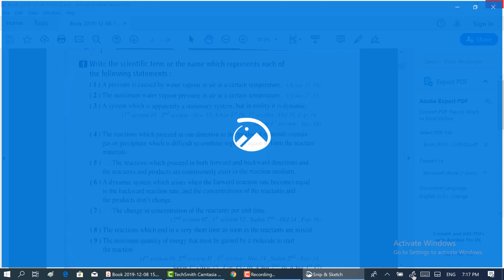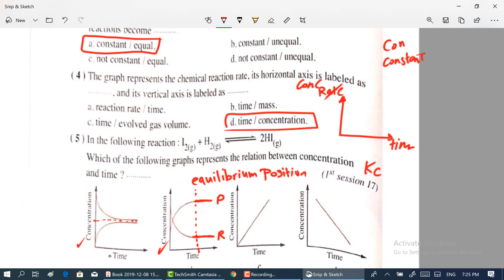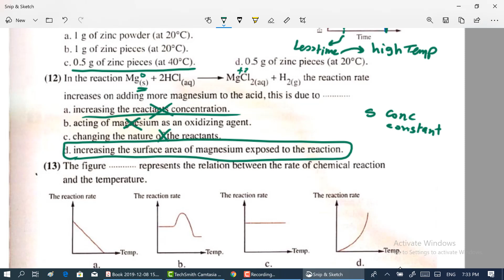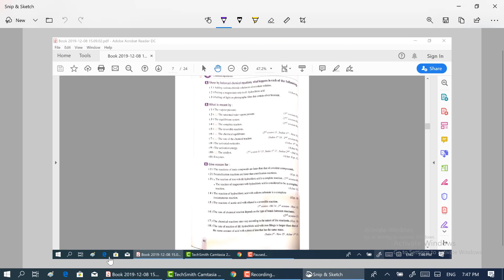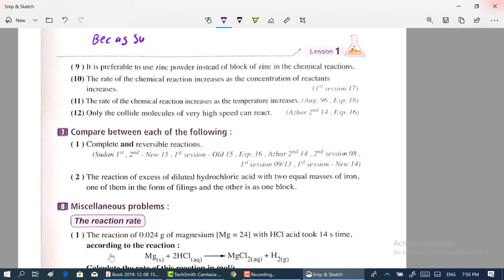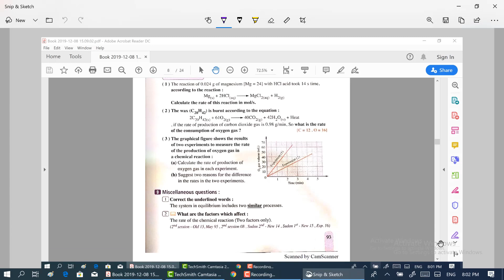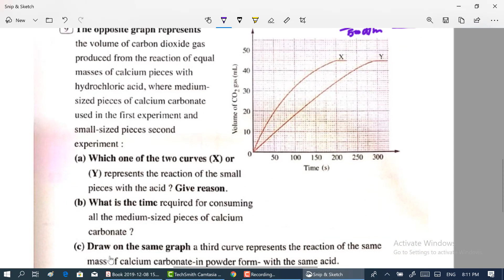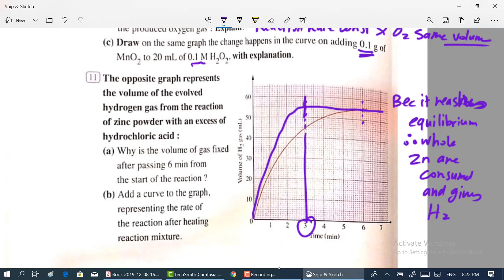equilibrum questions part 1